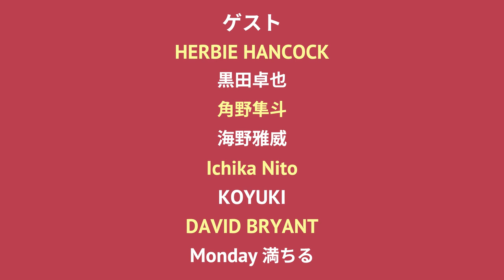JAZZ AUDITORIA ONLINE 2022 TRAILER ver.2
☆JAZZ AUDITORIA ONLINE 2022
2022年4月29日（金）、30（土）

4月30日の “UNESCO INTERNATIONAL JAZZ DAY” に賛同し、ジャズを通じて世界の文化に触れる場として、2013年より東京都・神田淡路町ワテラス特設ステージを中心に開催されてきた入場無料の屋外イベント「JAZZ AUDITORIA in WATERRAS」。2020年よりオンラインを中心とした「JAZZ AUDITORIA ONLINE」として形を変え、この2年間の開催では国内および海外から総勢約150組、250名を超えるアーティストが参加し、約18万人の視聴者に訪問いただきました。本年は、ゲストを迎えたトーク＆ライヴ・セッション「メイン・ストリーム」を軸に、国内数カ所のライヴ会場からの演奏、パートナーによる多種多様なプログラム、アーティスト個人のSNSアカウントからお届けするコンテンツなど、マルチ・チャンネル配信で開催します。“STAY UNITED & LISTEN TO JAZZ” のスローガンとともに、本イベントが参加する皆さまにとって新たな出会いの機会になればと願います。

‹MAIN STREAM of JAZZ AUDITORIA ONLINE 2022›
MC：藤原さくら、井上銘
ゲスト：HERBIE HANCOCK , 黒田卓也 , 角野隼斗 , 海野雅威 , Ichika Nito , KOYUKI , DAVID BRYANT , Monday満ちる

‹LIVE STAGE›
ブルーノート東京オールスター・ジャズ・オーケストラ directed by エリック・ミヤシロ with special guest 角野隼斗
黒田卓也 “SIT-IN”
象眠舎 Special Guest Vocalists TENDRE, AAAMYYY, Ema, Sarah Furukawa, 吉田沙良 from モノンクル, 映秀。, Salyu
Promising Young Stars 草田一駿トリオ アルファ × KOYUKI × 平田晃一カルテット

‹PARTNER›

トークセッション『おいしいJAZZ』 (by Cafe, Dining&Bar 104.5） , 納浩一・道下和彦 セッション&クリニック (by bar PENTA) , GOOD "JAM SESSION” PARLOR (by ブルックリンパーラー新宿) , DAYS OF DELIGHT ATELIER CONCERT , JAZZMENTARY case1： 石若駿 , SONG X Folklore 2021 (by SONG X JAZZ) , KotOto -子と音 (by STUDIO VEGA) , 「"NOSSO BRASIL”〜ブラジル音楽への招待 」: 小野リサ、今井亮太郎、堀口ミイナ , Celebrate "International Jazz Day" with 大西順子カルテット “GRAND VOYAGE” (by 高崎芸術劇場) , Peter センターステージ : 曽根麻央 , Kinzan Jazz Festival - Quiet Brilliance 2021 (by SONG X JAZZ) , “First SESSiON” 石川紅奈 meets 井上銘 (by SESSiON)